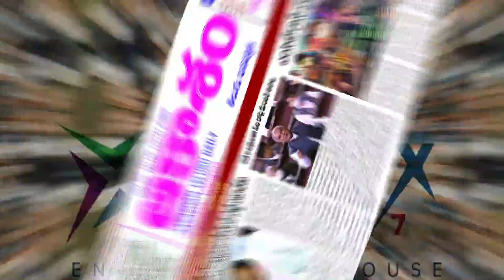AURATH SHARAB KAY NASHAY MAY DI GALIYA TRAFFIC POLICE KU, DEKIYE PURA VIDEO.